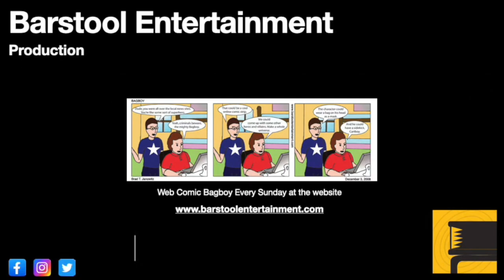Red Dead Redemption 2: The Fine Art of Conversation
Arthur and Charles accompany Rains Fall to a meeting with the military. Arthur becomes sick, and finds something out. Then things go bad.